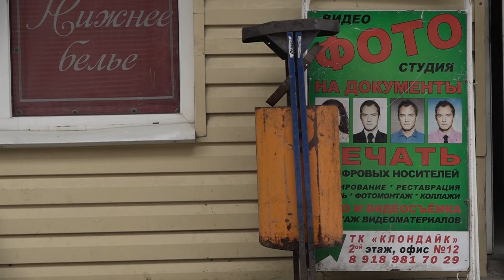Обход станицы Северской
В преддверии Дня освобождения Северского района от немецко-фашистских захватчиков заместитель главы по социальным вопросам Марина Наумейко, представители районной и местной администрации провели обход станицы Северской. Вместе осмотрели проблемные места.
Все выпуски новостей смотрите на нашем YouTube канале:
ТРК Атаман.